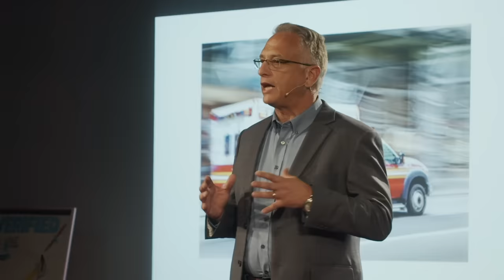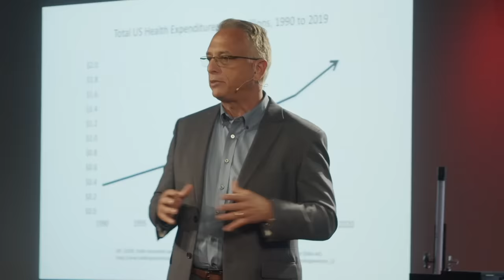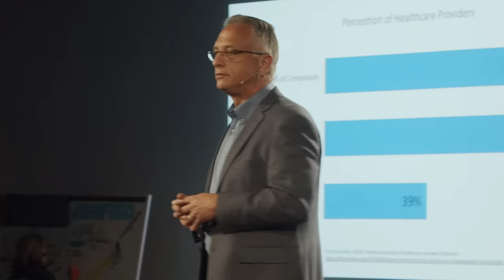How The Human Connection Improves Healthcare | Anthony Orsini | TEDxGrandCanyonUniversity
How do we find verification in complex fields, such as medicine? Does our affirmative knowledge derive from vast statistics and justified intelligence or from genuine relationships and quality communication?

Dr. Orsini discusses the most vital aspect of healthcare interventions — the communication between the physician and patient. With medicine as the primary focus of healthcare innovation, meaningful physician-to-patient rapport is often a neglected component of healthcare. Dr. Orsini advocates for improved patient and physician communication, explaining that meaningful relationships are the catalyst for change in the healthcare atmosphere. He emphasizes that medicine is more than combating and preventing illness. Even more so, an attentive and relational physician improves the patient experience and promotes continual growth in the medical field.

Dr. Anthony Orsini is a Practicing Physician, author, podcast host, and frequent speaker. He Founded The Orsini Way and has developed communication training programs used by medical schools and residency programs around the country.  Through his interactive workshops and unique coaching, he has trained thousands of senior physicians, nurses, and practitioners on how to enhance their patient’s overall experience and become more fulfilled with their own lives.
 Dr. Anthony Orsini is a practicing physician, author, and frequent speaker on the topic of effective and compassionate communication in medicine and business.

He is the author of the book It’s All in the Delivery-Improving Healthcare Starting with a Single Conversation and host of the podcast “Difficult Conversations- Lessons I Learned as an ICU Physician.”

As President and Founder of The Orsini Way, Dr. Orsini has trained thousands of healthcare providers, first responders, and business leaders on how to build trusting relationships through better communication. This talk was given at a TEDx event using the TED conference format but independently organized by a local community.